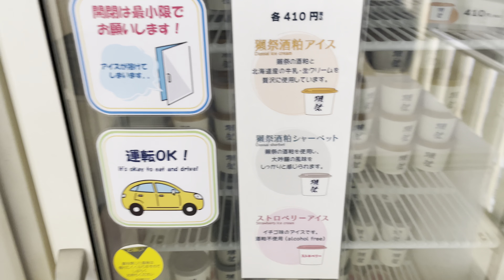獺祭酒粕アイス 2023年2月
『獺祭アイス目的で橋を渡る前に』

2018年に流失した橋を再建

久杉橋

獺祭酒粕アイス＝410円

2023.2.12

■獺祭ストア本社蔵■
山口県岩国市周東町瀬越
営業9:00〜17:00